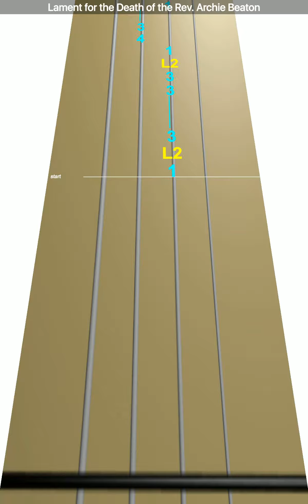Learn Lament for the Death of the Rev. Archie Beaton on Violin - How to Play Tutorial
Use this video to learn how to play Lament for the Death of the Rev. Archie Beaton on the violin.